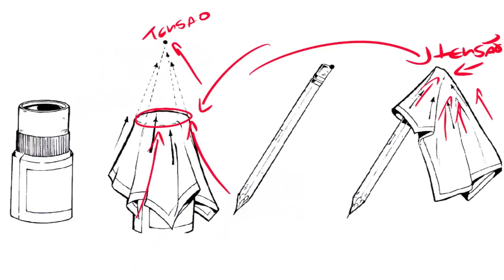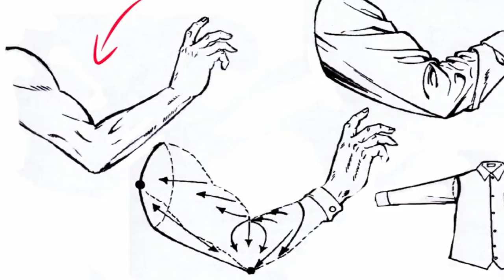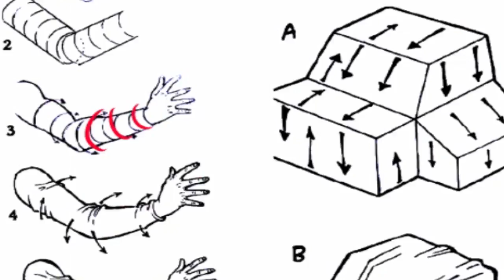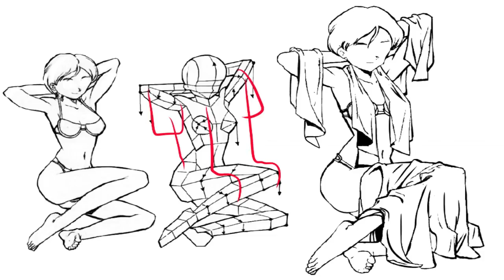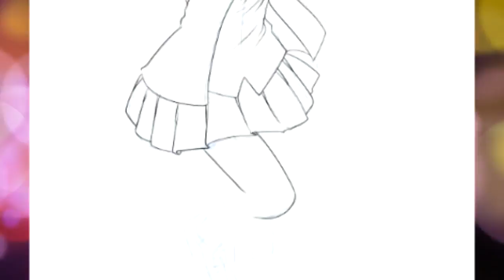O segredo dos desenhistas - Como fazer dobras de roupas